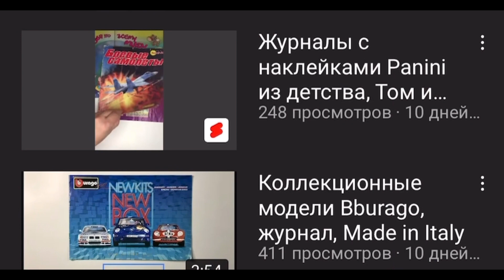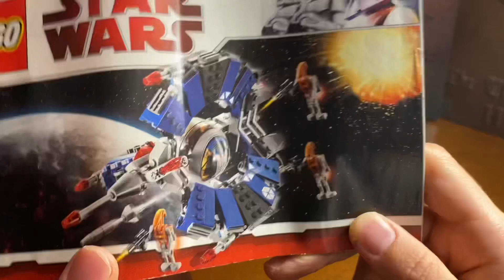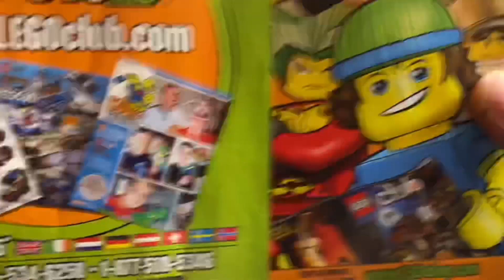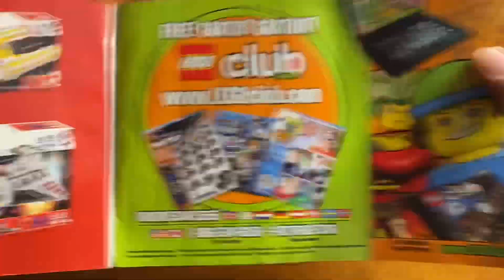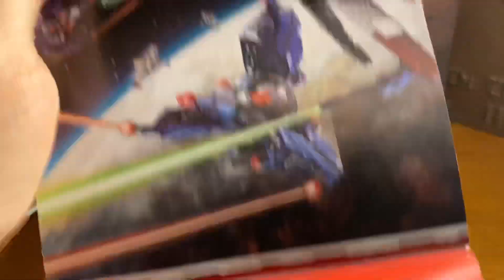Lego Star Wars Droid Tri-Fighter 8086 Review (обзор на русском)